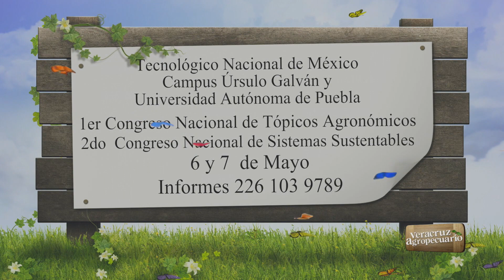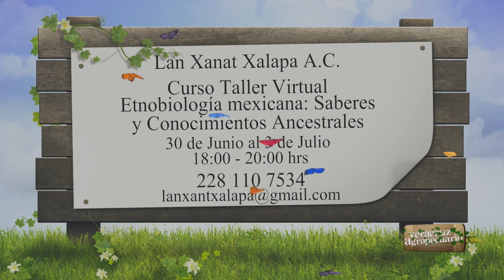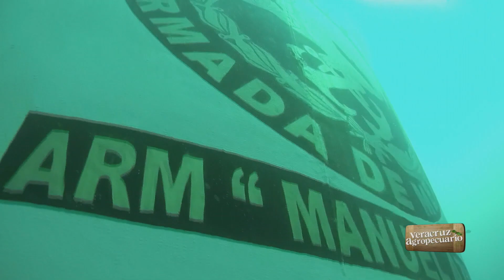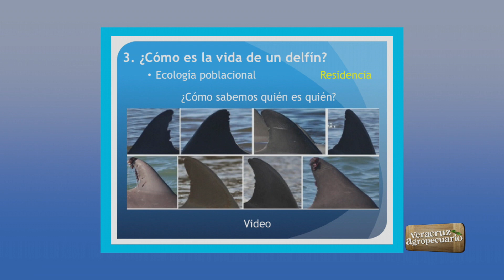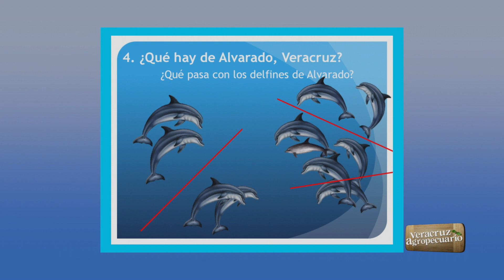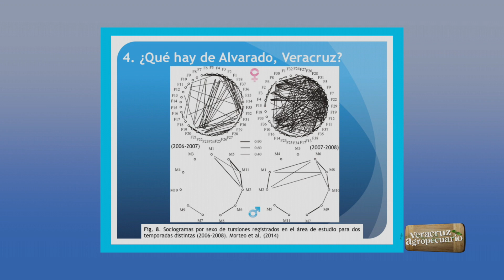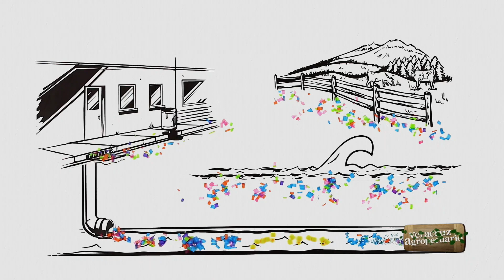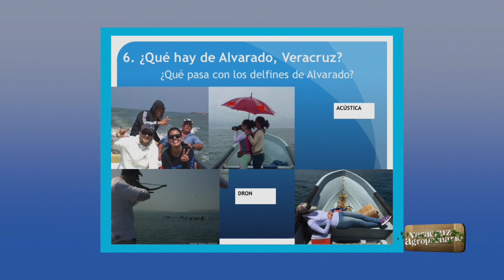Veracruz Agropecuario - Mamíferos Marinos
Programa transmitido el viernes 6 de mayo de 2022